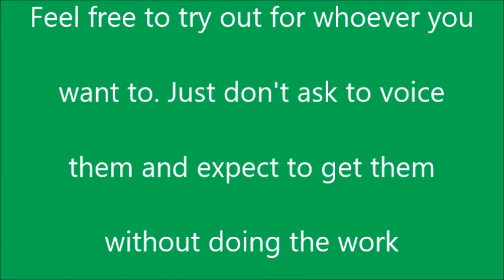Link to available roles for Islandside Adventures